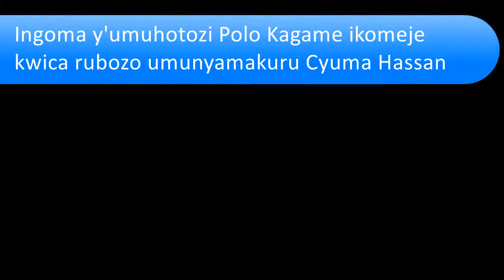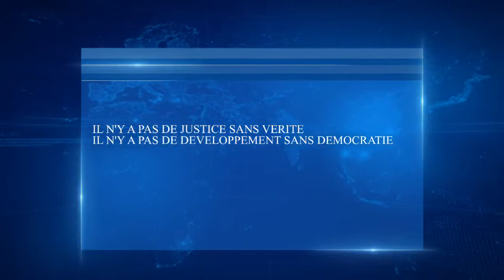INGOMA Y'UMUHOTOZI POLO KAGAME IKOMEJE KWICA RUBOZO UMUNYAMAKURU CYUMA HASSAN.